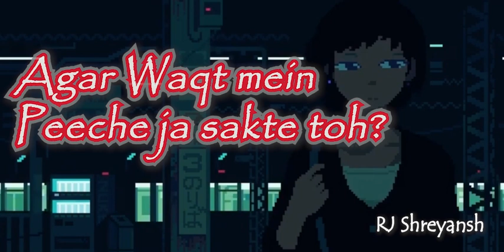Guru Shrey | Agar waqt mein peeche ja sakte, phir bhi yahi karte? | Ft. RJ Shreyansh Rakhecha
Shukr hai upar waale ka time machine nahi hai humaare pas.
Log toh science ki baatein karte hain magar agar uss machine se uss shaqs tak pahunch paate,
Kya sawaal puchte??

Usko bata paate apne baare mein??

Here's Another segment of Guru Shrey ke Ucch Koti ke Vichaar.
Do use EARPHONES and LONELINESS!

Love,
SR